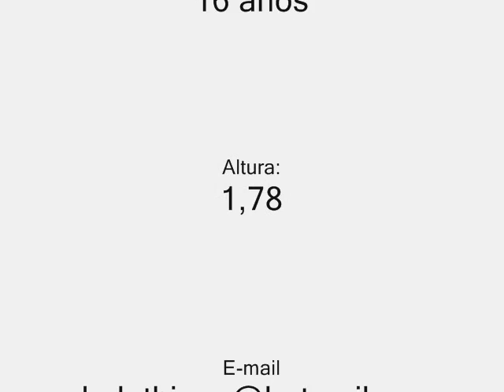gledson thiago07 paulinho 10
é esse video é o melhor moro